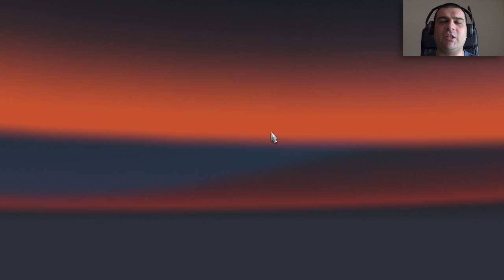Euro Truck Simulator 2 #162 Nuovo camion mod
***Registrato prima dell'uscita della 1.21***
***Settimana prossima salterà la programmazione di ETS2***